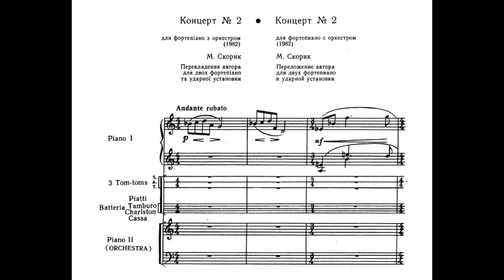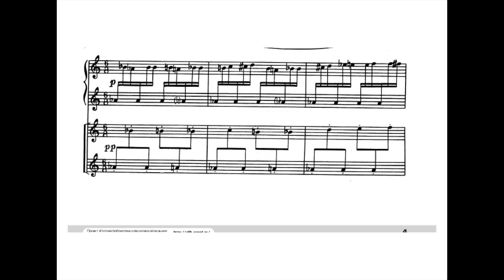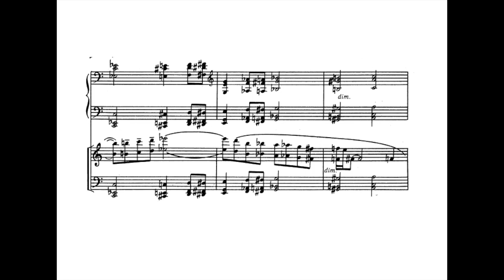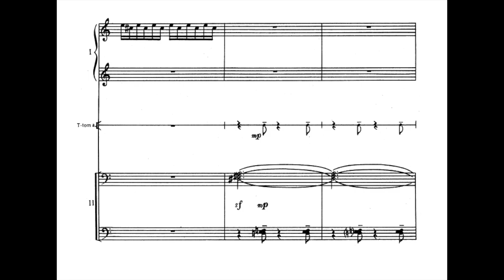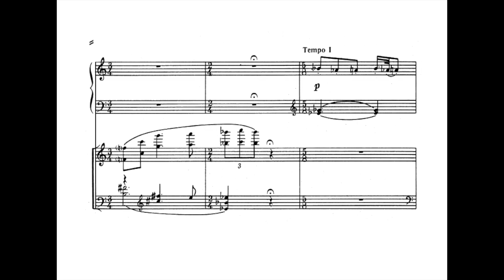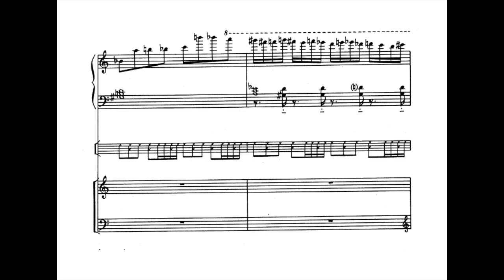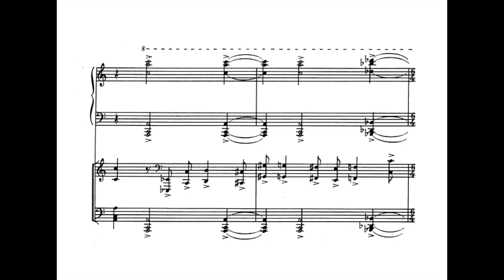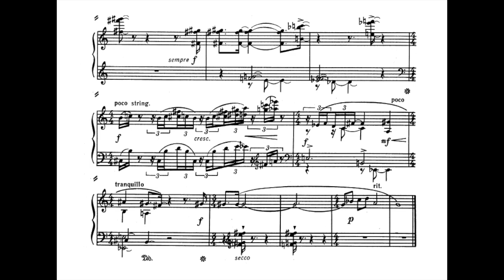Miroslav Skorik (RIP) - Piano Concerto No.2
Eugen Rzhanov - Piano / Nikolai Dyadura - Conductor

I was saving this for another time but ukrainian composer Miroslav Skorik just passed away today June first of 2020 at the age of 81. He has written several repertoir for the young, specially for students of his home country Ukraine and as well as over 3 piano concerti and 9 violin concerti.